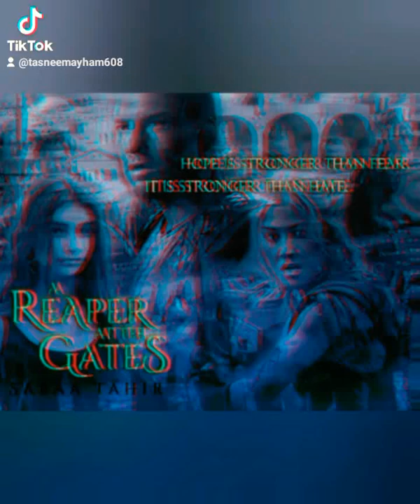Shaeva's Prophecy (A Reaper at the Gates) Sabaa Tahir